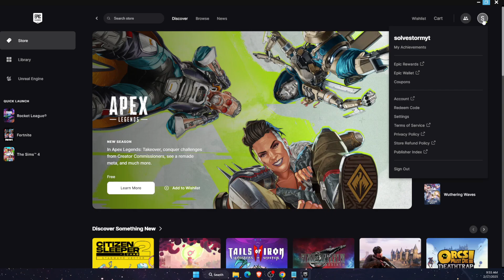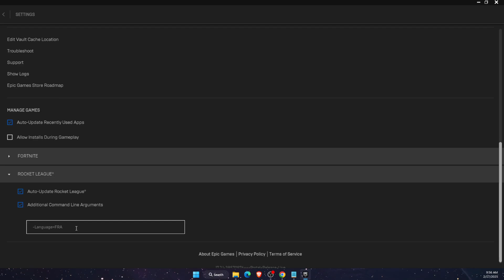How To Change Language On Rocket League Epic Games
In this video I show you How To Change Language On Rocket League Epic Games!

 -LANGUAGE=

Languages:
EN
DEU
DUT
ESN
FRA
INT
ITA
JPN
KOR
POL
PTB
RUS
TRK